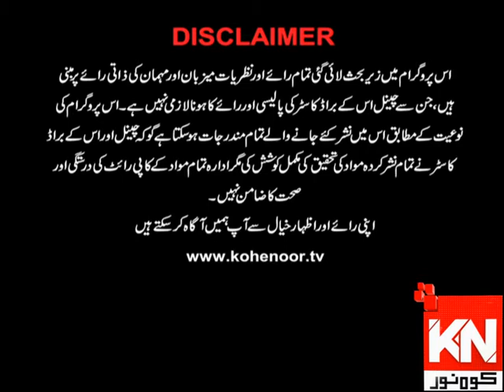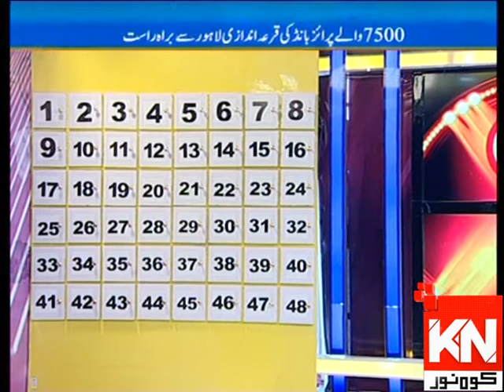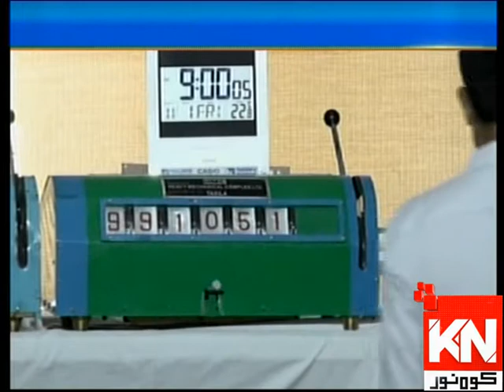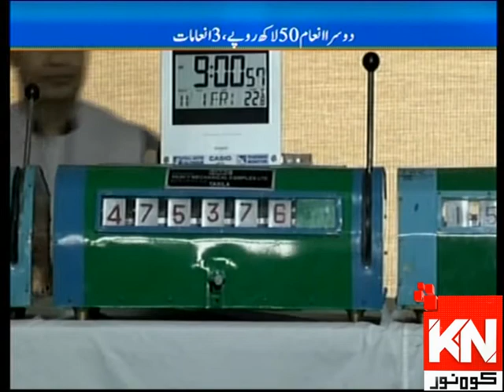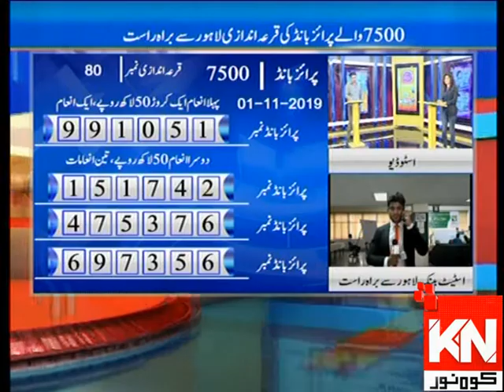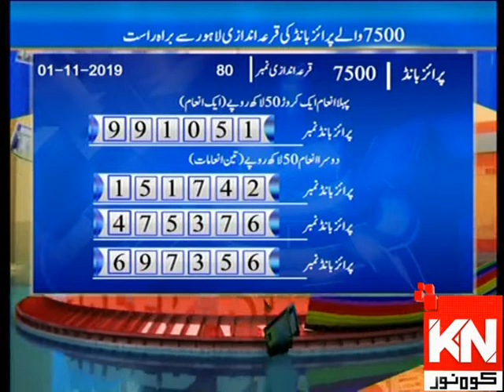Watch and Win 01 Nov 2019 | Kohenoor News Pakistan